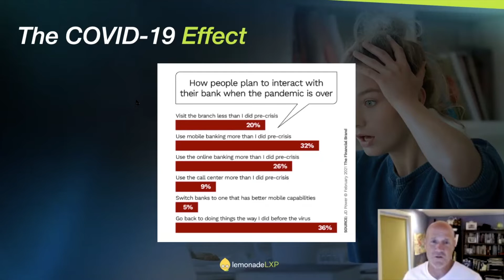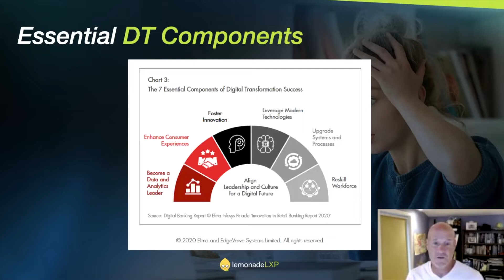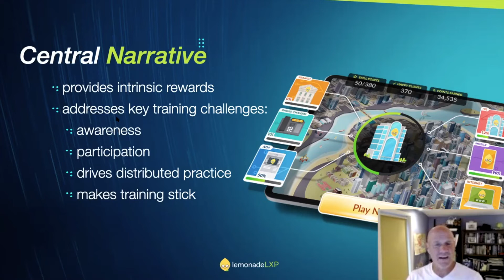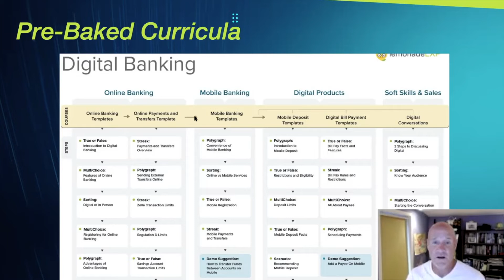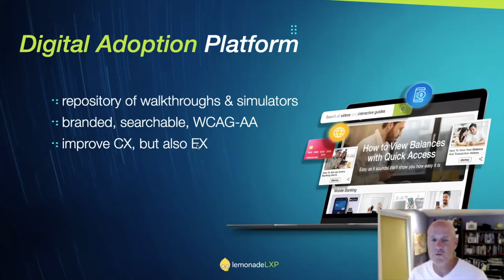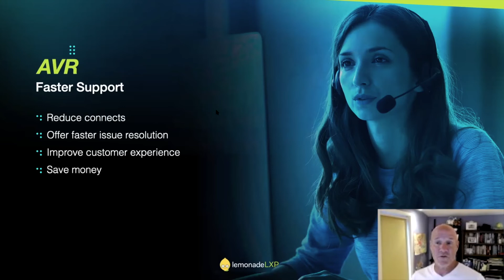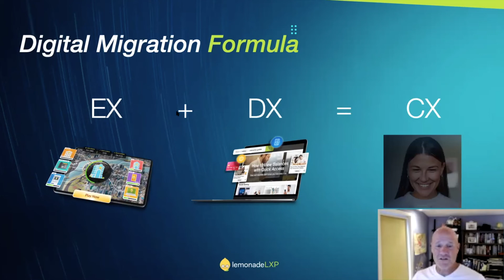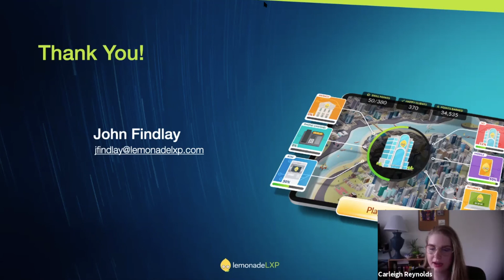Webinar: Helping Staff & Customers Migrate to Digital Banking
In this webinar, we cover our best practices for getting your staff and customers to migrate to digital banking, as well as actionable strategies to level up your frontline staff and improve the customer experience.

This webinar features insights on:
• creating frontline digital advocates
• optimizing the customer migration experience
• turning staff & customers into digital experts

Here's a quick breakdown of the video so you can skip ahead to the sections that are most important to you:
00:49 The COVID-19 Effect — Digital Banking Trends
02:41 Digital Transformation Roadblocks
04:47 Essential Digital Transformation Components
05:26 The Employee Experience & Digital Dilemma
07:10 Tools for Turning Frontline Staff into Digital Ambassadors
13:29 The Customer Experience — Challenges to Nailing a Digital Migration
14:39 Examples of Digital Adoption Support Tools
17:00 Digital Adoption Platform — Technology Walkthroughs & Simulators
18:25 TD Bank's Digital Academy Demo
20:07 Use Cases for Technology Walkthroughs & Simulators
24:29 Digital Migration Formula
24:56 Q&A

About LemonadeLXP
LemonadeLXP is an award-winning learning experience and digital adoption platform for financial institutions.  The learning experience platform combines game-based learning, technology walkthroughs, role-play scenarios, and social learning to upskill remote and on-site employees faster. The digital adoption platform, Digital Academy, supports frontline staff and customers/members as they migrate to digital channels. Digital Academy allows financial institutions to quickly author a branded, searchable, WCAG AA-compliant online hub with technology walkthroughs, app simulations, loan application guides, and videos — no developers needed.

John Findlay, CEO and Founder, LemonadeLXP
John is the CEO and co-founder of LemonadeLXP, a learning experience and digital adoption platform for financial institutions. John has helped numerous financial institutions drive digital transformation and has spoken about the subject at banking conferences across the globe.